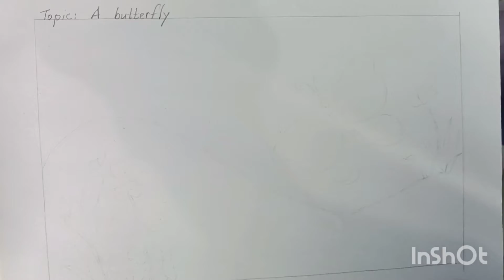A butterfly | part 1